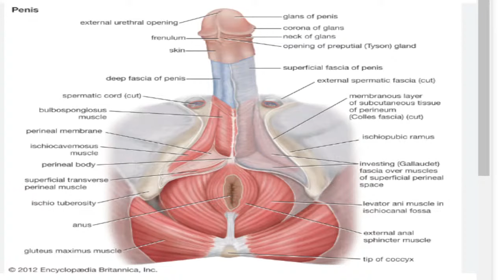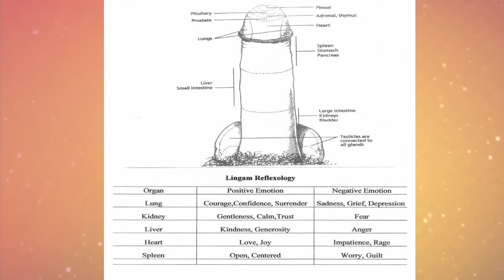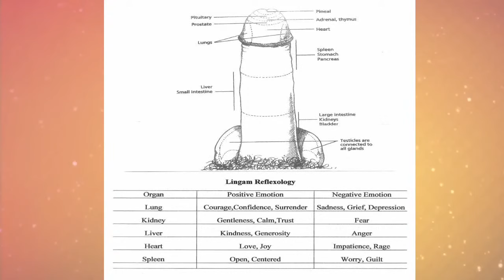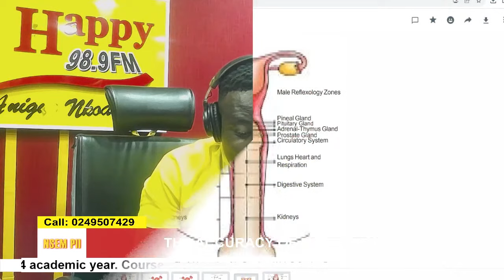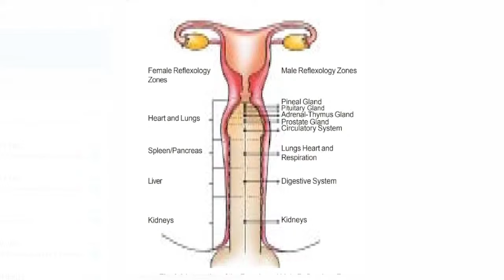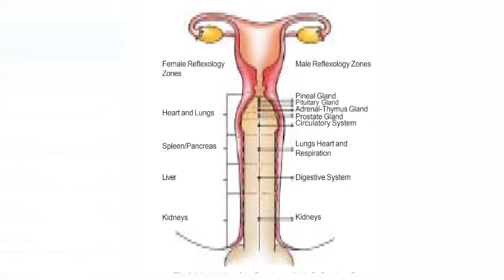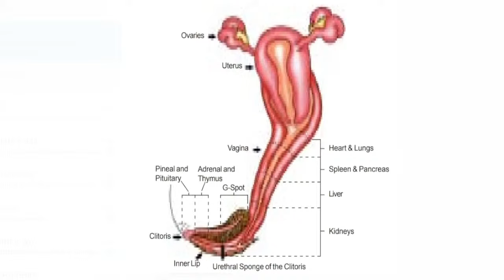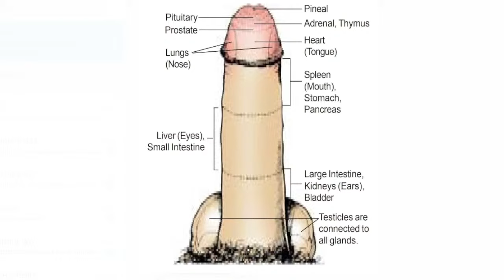LIVE: "The Accuracy of Palmistry", with Dr. Paa Kwesi, African philosopher, on NsemPii